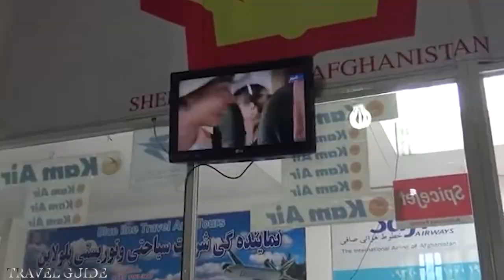Afghanistan Facts Documentary in Hindi /Urdu Travel to Afghanistan,,,Travel Guide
Afghanistan, officially the Islamic Republic of Afghanistan, is a landlocked country at the crossroads of Central and South Asia. Afghanistan is bordered by Pakistan to the east and south; Iran to the west; Turkmenistan, Uzbekistan, and Tajikistan to the north; and China to the northeast.